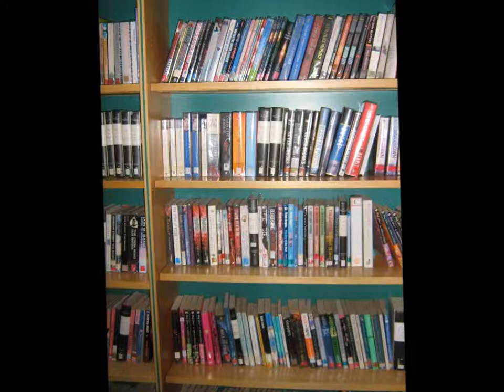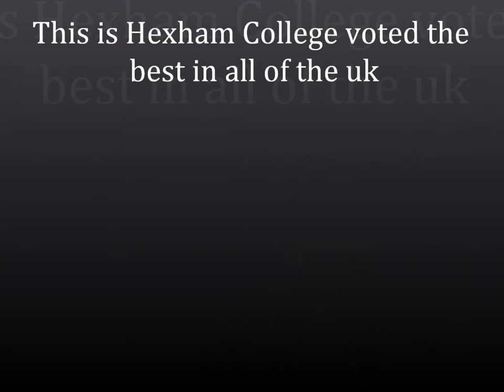hexham college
this is a video of hexham college showing the high lights of the school